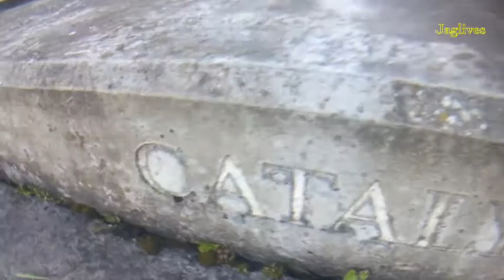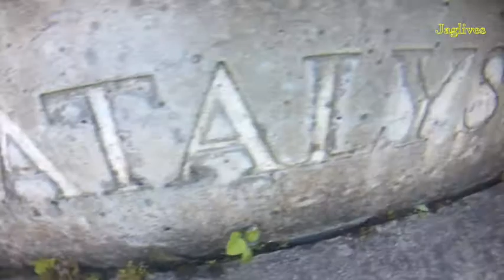Catalyst: Concrete car; Modern art in Dundee